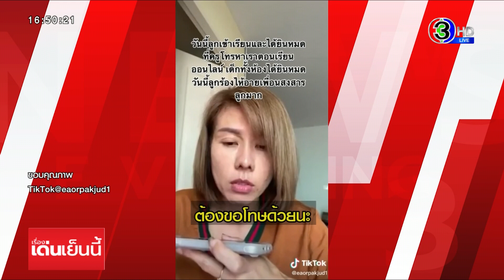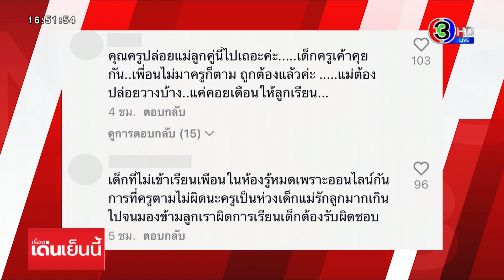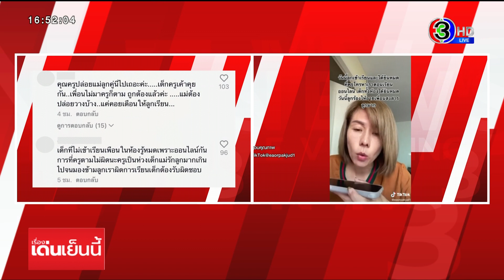โซเชียลเสียงแตก! ปมแม่อัดคลิปแจงเดือด หลังครูประจานลูกกลางคลาสออนไลน์ เหตุไม่ขานรับตอนเช็คชื่อ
เปิดใจแม่เด็ก นร. หลังครูโทรประจานลูกกลางคลาสออนไลน์

แม่เดือด!! ครูโทรประจานลูกกลางคลาสออนไลน์ เหตุไม่ขานรับตอนเช็คชื่อ เรื่องนี้เสียงแตกเป็น 2 ฝั่งบางส่วนเห็นใจครู บางส่วนก็ว่าแม่เด็ก

ผู้ใช้ Tiktok รายหนึ่ง โพสต์คลิปเหตุการณ์ที่เจ้าตัวในฐานะแม่ถึงดับเดือดเมื่อครูภาษาไทยของลูกสาว 10 ขวบ โทรมาประจานลูกสาวภายในคลาสเรียนออนไลน์ สาเหตุเพียงเพราะว่าไม่ขานรับ ตอนเรียกเช็คชื่อ ทำให้ลูกสาวร้องไห้ เพราะอับอายเพื่อนๆ

คุณแม่ท่านนี้ บอกว่าลูกสาวเข้าเรียนออนไลน์ในวิชาภาษาไทย ขณะที่ครูกำลังเช็คชื่อ แต่ด้วยเวลานั้นสัญญาณอินเตอร์เน็ตอาจจะไม่ดีหรืออย่างไร ลูกสาวไม่ได้ขานรับ แต่ลูกก็อยู่ในคลาสเรียนนั้น ครูกลับเลือกใช้วิธีโทรหาตน เปิดไมค์ให้เพื่อนในชั้นเรียนได้ยินหมด เป็นการประจานลูกสาวที่อายุเพียง 10 ขวบของตนให้ต้องอับอาย คุณอ้อระบุว่า ครูควรโทรหาเธอส่วนตัว ไม่ใช่โทรประจานกลางห้องเรียน จึงเป็นมาของการพูดคุยกับครูรายนี้อย่างดุเดือ

ต่อมาชาวเน็ตเข้ามาแสดงความคิดเห็นเรื่องนี้ มีทั้งเห็นด้วยและไม่เห็นด้วย บางคนบอกว่าคุณครูปล่อยแม่ลูกคู่นี้ไป เด็กครูเค้าคุยกัน..เพื่อนไม่มาครูก็ตาม ถูกต้องแล้วค่ะ...แม่ต้องปล่อยวางบ้าง..แค่คอยเตือนให้ลูกเรียน..

เด็กที่ไม่เข้าเรียนเพื่อนในห้องรู้หมด เพราะออนไลน์กันการที่ครูตามไม่ผิดนะครูเป็นห่วงเด็กแม่รักลูกมากเกินไปจนมองข้ามลูกเราผิดการเรียนเด็กต้องรับผิดชอบ

"ครูคะไม่ต้องโทรตามค่ะ เด็กเขาเรียนออนไลน์เขามีความรับผิดชอบค่ะ"

"จะได้ไม่มีปัญหากับผู้ปกครองค่ะ สู้ๆทั้งครูและคุณแม่ค่ะ"

ต่อมาคุณแม่เด็กนักเรียนรายนี้ ได้อัดคลิปโพสต์แจง ยกตัวอย่างหนึ่งในคลิปที่คุณแม่เด็กนร. เข้ามาตอบและชี้แจงถึงชาวเน็ตท่านหนึ่งที่เข้ามาแสดงความคิดเห็นว่า คืออะไรงง แล้วครูไม่ถูกตรงไหนที่โทรตามเขาผิดหรอที่ตามเด็กมาเรียน คาบเขาต้องคิดถึงครูด้วยนะคับ ถ้าเด็กตกขึ้นมา เรื่องมันจะไม่จบในวิชา

บก.ออนไลน์ได้คุยกับ คุณอ้อ ชลิดา อภิบาลภูธร แม่เด็กในคลิปเล่าเธออัดคลิปโพสต์แจงถึง 4EP หลังมีบางส่วนมาต่อว่าเธอ ว่าเลี้ยงลูกผิดๆ พ่อแม่รังแกฉัน เธอต้องการอธิบายให้เข้าใจว่าสิ่งที่ครูทำ ครูตามงานเด็ก ครูตามเด็กให้เรียน มันไม่ผิดเลย แต่มันผิดที่ครู โทรหาเราในขณะที่กำลังเรียนออนไลน์แล้วครูกดไมค์ เปิดโฟนในมือถือ ให้เด็กทั้งห้องได้ยิน ว่าลูกเราไม่เข้าเรียนเลย งานไม่ส่งเลย ทั้งที่วันเกิดเหตุ ลูกเรา อยู่มีคลาสเรียนนั้น และฟังที่แม่กับครูคุยกันอยู่ ครูควรโทรหาแม่ส่วนตัวจะดีกว่า มาประจานเด็กแบบนี้

สุดท้ายแล้ว คนที่เสียใจคือลูกสาวเธอวัย 10 ขวบ ที่ต้องอายเพื่อน และลูกสาวเธอก็ยืนยันว่าอยู่ในคาบเรียนวิชาภาษาไทยวันนั้นด้วย

คุณอ้อบอกว่า ตอนนี้เธอได้คุยปรับความเข้าใจกับคุณครูท่านนี้แล้ว ต่างขอโทษกันและกัน ส่วนกรณีที่ชาวเน็ตต่อว่าเธอก็อยากให้มองถึงประเด็นที่เธอต้องการจะสื่อสารด้วย